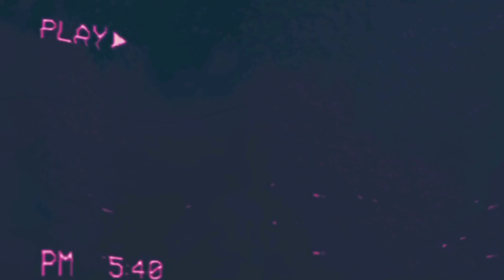LPS MV: ✨Say So✨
❗Polecam włączyć najwyższą jakość ❗+ 🎧

Hejka, witam was w kolejnym filmie, gdzie przedstawiam MV na konkurs u: Kinga LPSTV. Mam nadzieję, że spodoba wam się odcinek ♥ , starałam się nad tym MV
I mam nadzieję, że przyjmiesz tego Colliego. Wiem że to fake, ale on jest stworzony przez: Judylovelps (ona ma instagrama :3)
Montowałam: ok. 1,5h z malutkimi przerwami
I wzięłam tą piosenkę, ponieważ ona mi się kojarzy z tiktokiem (nw dlaczego xD)
Życzę wam miłego oglądania ♥♥

Moviestarplanet/Blockstarplanet (ja tam (bardzo) rzadko jestem): SlodkaaLuiza2

• Xiaomi Redmi Note 8 PRO (telefon)
~ Ś𝐰𝐢𝐚𝐭ł𝐨 ~
• Dzienne
~ 𝐌𝐨𝐧𝐭𝐚ż~
• Kinemaster Pro Diamond (bez znaku)
• PowerDirector Bundle (bez znaku)
• VivaCut PRO (bez znaku) (do MV, Editów itd.)
~ 𝐆𝐫𝐚𝐟𝐢𝐤𝐚~
• PicsArt
• Phonto (do napisów)
• remove.bg (przez google na tel.)
• Backround Eraser
• Blur Image (głównie do shoppingów i nie tylko)
• Canva (to napisów) (bardzo rzadko używam)

Zostaw po sobie ślad:
• Łapkuj 👍
• Komentuj 💬

!! MUZYKA NIE NALEŻY DO MNIE !!